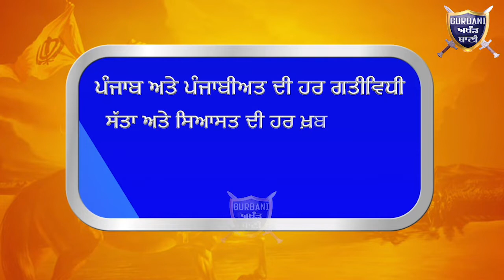ਲੁਧਿਆਣਾ Lock Down ਚ ਫਸੇ ਕਸ਼ਮੀਰੀ ਕਾਮਿਆਂ ਦੇ ਹੋਏ ਬਦ ਤੋਂ ਬੱਤਰ ਹਾਲਾਤ ਸਰਕਾਰ ਨੂੰ ਗੁਹਾਰ | Gurbani Akhand Bani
Must Watch How These Kashmiri Workers Who Stuck In Ludhiana Because Of The Lock Down They Are in Very bad Condition Now.